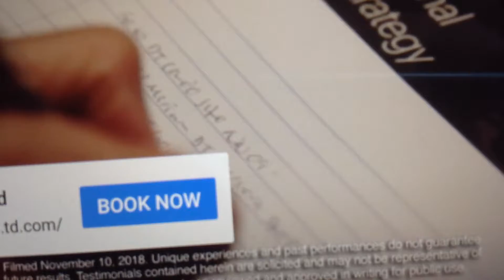My Latin Music